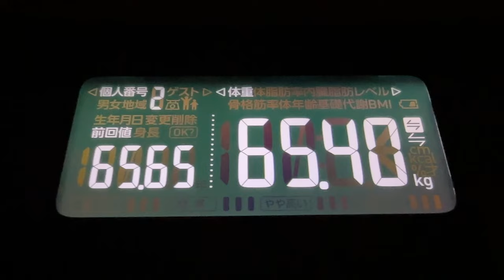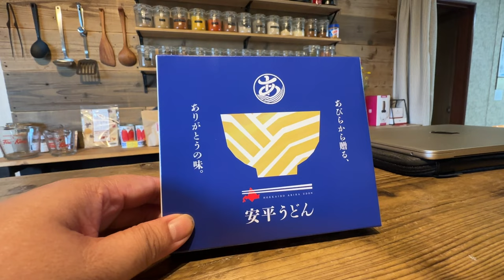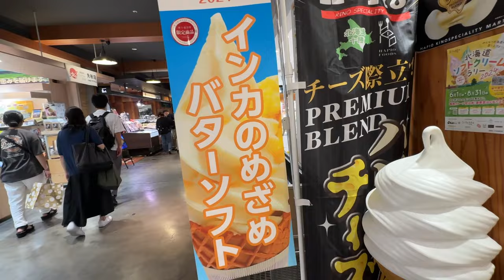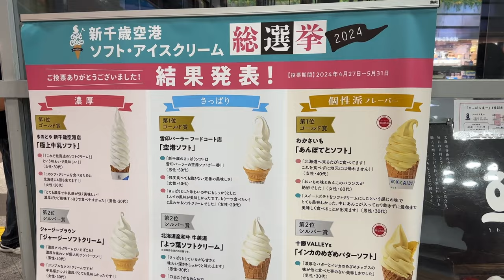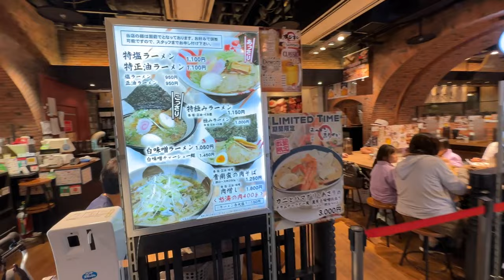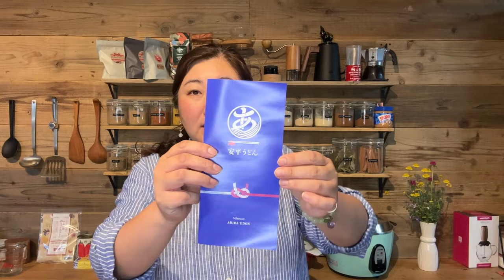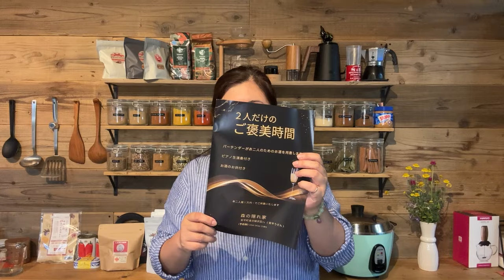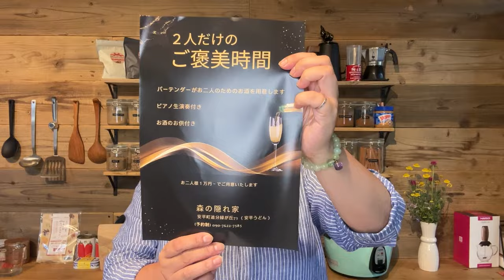【 食生活 VLOG 】高橋涼子さん！また安平町に来てね！！ ｜アラフィフ・ダイエット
『安平うどん』のInstagramはこちら

2020年11月30日からダイエット開始
身長　158cm

SNS